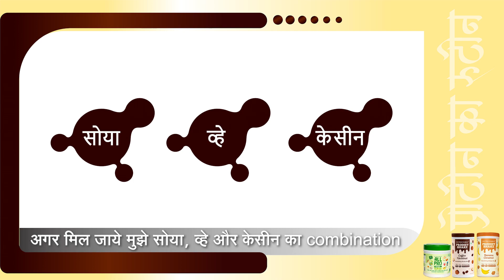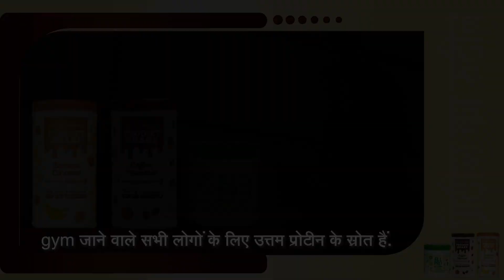प्रोटीन का रूटीन - Gym जाने वालो के लिए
जिम जाने वालों को यह वीडियो दिखाएं और उन्हें ट्राई प्रोटीन का महत्त्व बता कर प्रोटीन का रूटीन बनवाएं और न्यूट्रीचार्ज के इस अभियान में शामिल करके अपना न्यूट्रीचार्ज बिज़नेस बढ़ाएं.